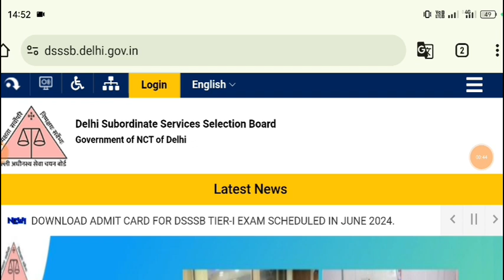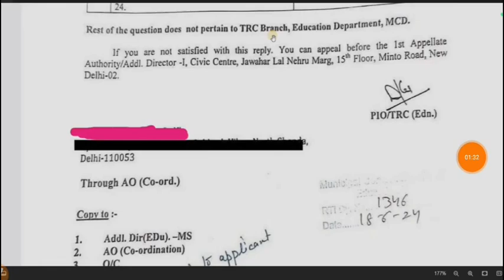DSSSB Primary Teacher Recruitment 2024|DSSSB PRT Teacher Eligibility Syllabus Post Age limit 2024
DSSSB 1147 Permanent Official Teacher Recruitment 2024
DSSSB New Vacancy Notification out 2024|DSSSB New Result cutoff 2024

CTET Admit card out 2024|ctet admit card download|CTET exam city shift date announcement|CTET admit
Ctet_exam_admit_card_download_kaise kren
Ctet exam admit card download kaise kren|CTET Admit card download link